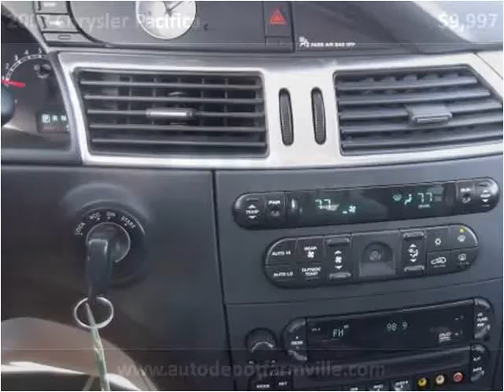2007 Chrysler Pacifica Used Cars Farmville NC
This 2007 Chrysler Pacifica is available from Auto Depot Farmville.